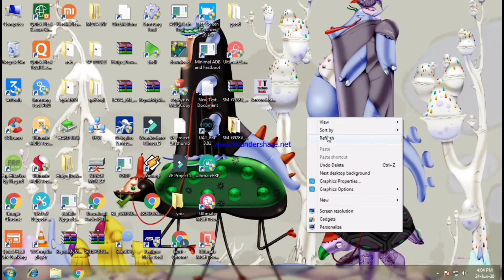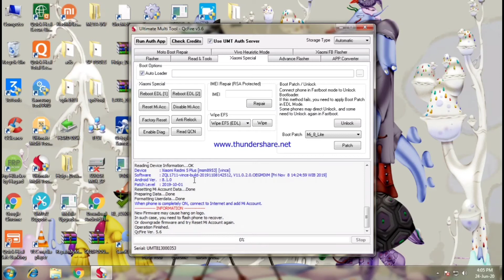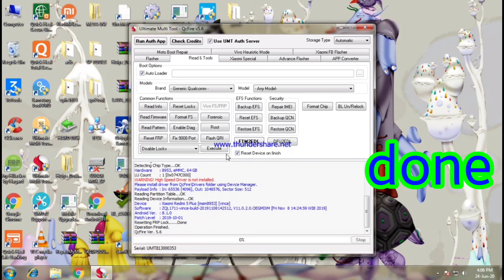mi redmi 5 plus mi account remove |redmi 5 plus frp remove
mi redmi 5 plus mi account remove |redmi mi 5 plus frp remove

video mi 5 plus remove mi account
redmi mi 5 plus frp remove
simple solution with umt qc fire

your query

●redmi mi 5 plus mi account remove
●mi 5 plus frp remove
●mi 5 plus mi account remove
●mi 5 plus umt
●mi 5 plus mi account remove umt
●mi 5 plus frp umt
●xaomi mi 5 plus mi account remove
●how to remove mi account redmi mi 5 plus
●redmi mi 5 plus umt mi account remove
●redmi mi 5 plus google account remove
●easy flashing solution

● instagram user id = technicalsohu

● Twitter user id = @sohailvahora86

easy flashing solution